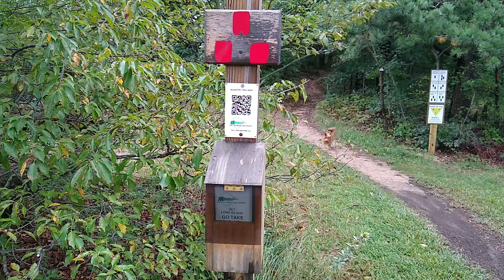Bethpage State Park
Hiking the Red Trail in Bethpage State Park with peanut the Pomchi and friend